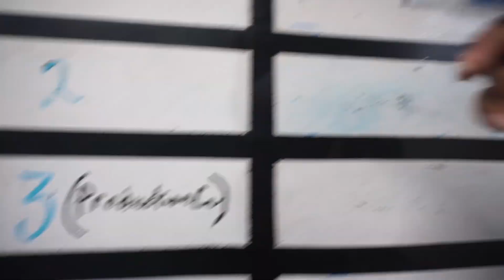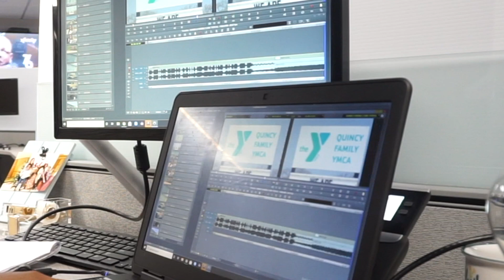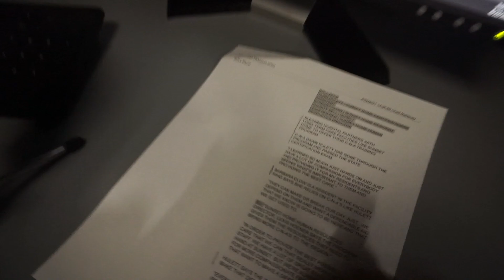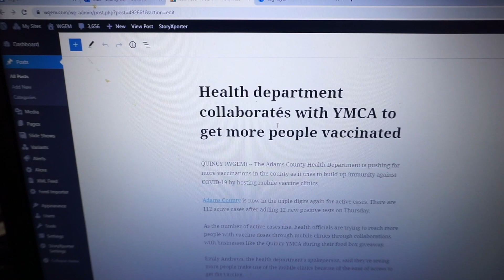Day in the Life of a Journalist | Working in the Station | First time in a Year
Here is a day in my life as a journalist. I just started working in the station for the first time in a year.

I had been working from home since May 2020. It feels good to be back!

Become a member on my website to have a chance to share your story!